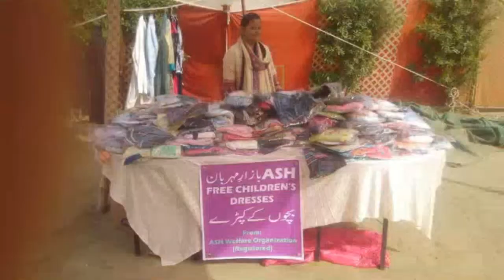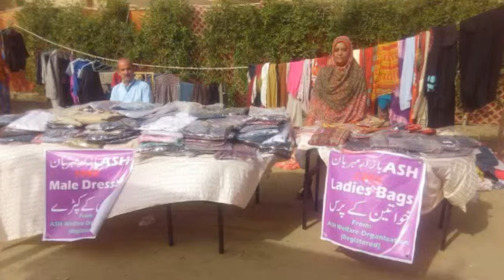Support ASH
Spread smiles with ASH welfare